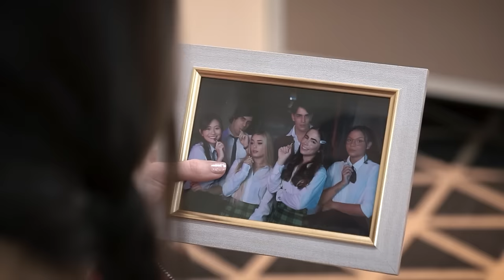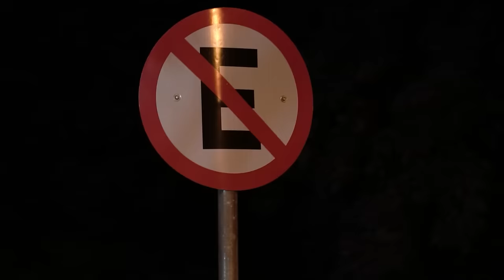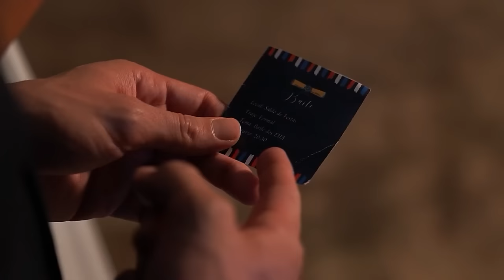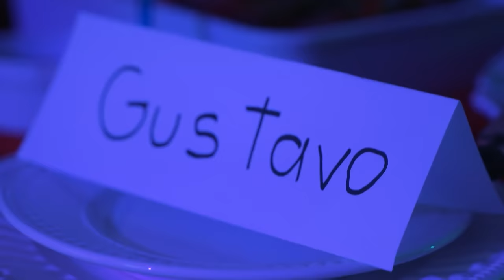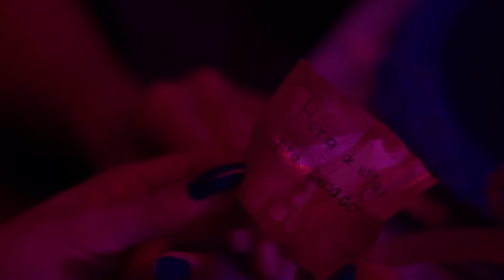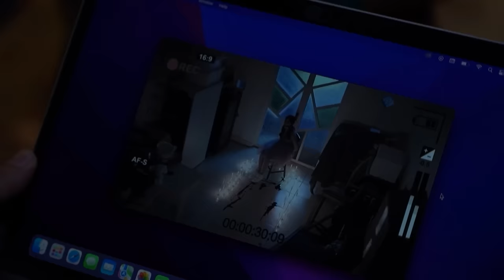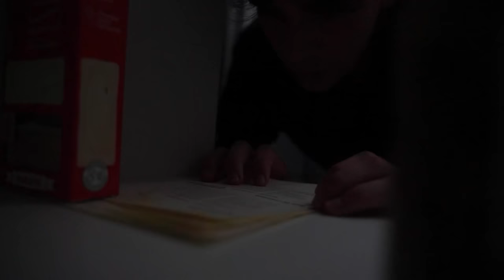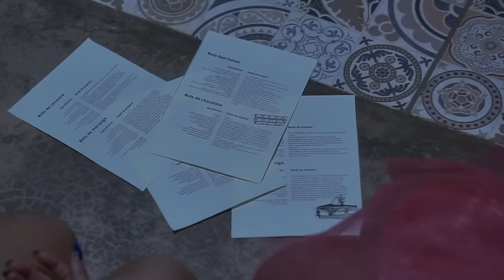A noite de formatura - O FILME (Minha Vida em Série)